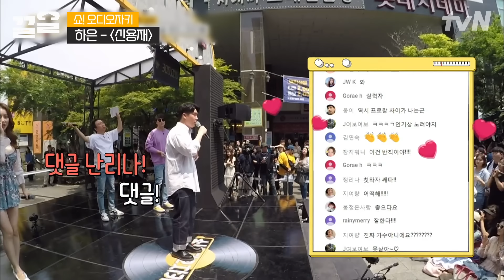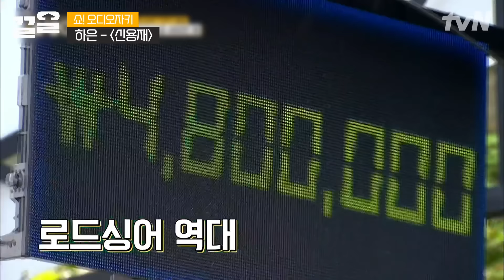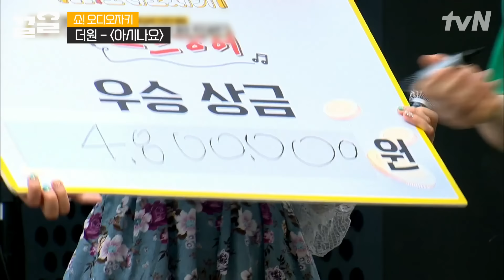숨길 수 없는 성시경의 입꼬리😊 멜로망스, 홍대광, 성시경 모창 능력자의 등장! 고막 녹는다 녹아..♥ | 쇼오디오자키